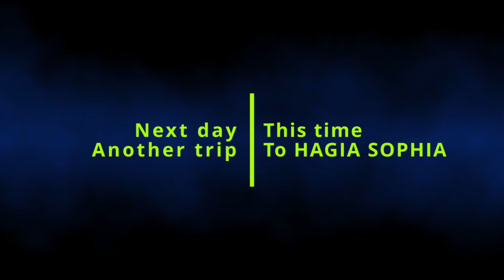Princess Island, very close to Istanbul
We spent 1 week in Istanbul, and this is our boattrip to Princess Island. 50 minutes by boat from Istanbul.